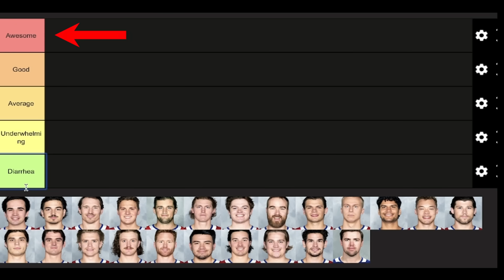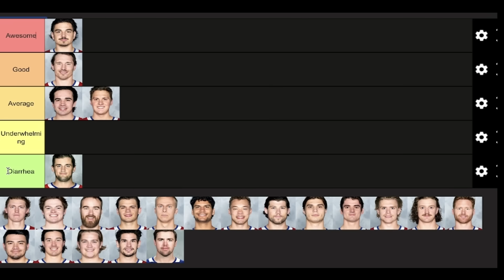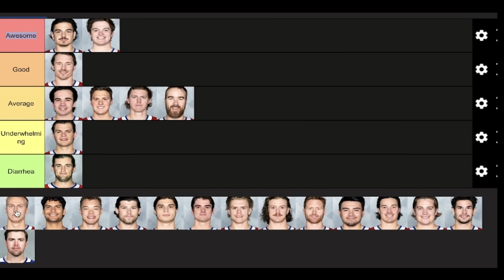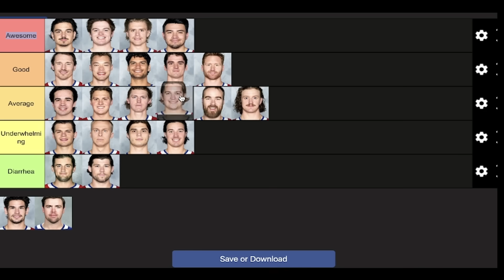The good and the bad..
OK Guys, it's time to rank the entire 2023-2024 Montreal Canadiens roster after 15 games! I used tiermaker.com to create this video, and I thought it would be a good idea to show where I stand with the lineup as of right now. Ofcourse, this can all change as the season goes on, but lets dive right in!